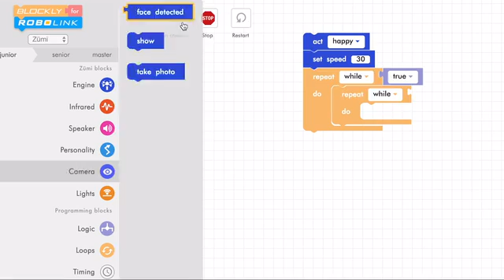Now on Kickstarter: Zümi (Zumi) | Driving into The World of AI